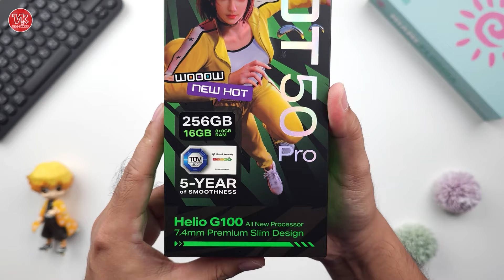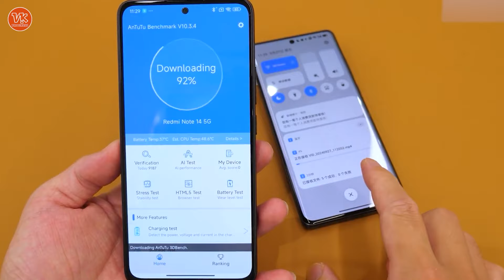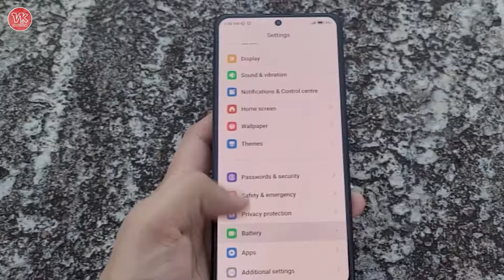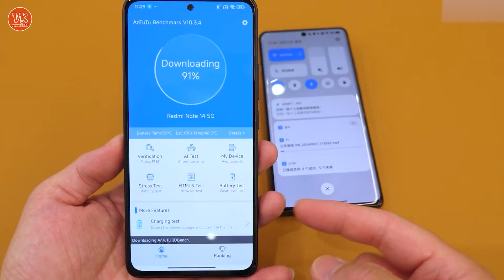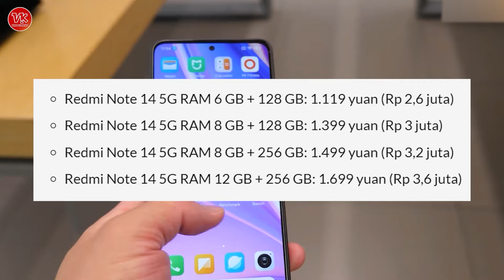SAINGAN KERAS INFINIX HOT 50 SERIES!! MULAI RP 2 JUTAAN, DM 7025, SONY LYT600 - REDMI NOTE 14 5G